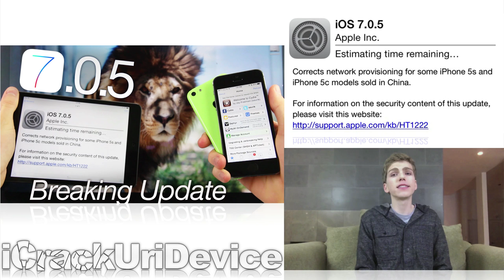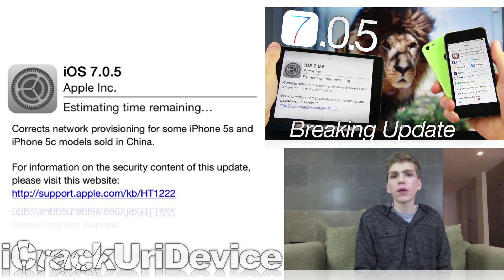iOS 7.0.5 Jailbreak 7.0.4 Evasi0n Untethered 7.1 Patch, Bypass Activation Lock, iOS 8 Tesla & More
READ FIRST
This is the hundred-and-seventy-seventh episode of BestTechInfo and Rumors!
iOS 7.0.5 released, Jailbreak Untethered Evasi0n 7.0.4 patched by 7.1 and Pebble Steel details.

*Topics: Untethered Jailbreak 7 0.4 and 0.5 iOS 7.1 patch, the Tesla Model S and the future of iOS are also discussed.

2. New Jailbreak 7.0.5 iPhone 5S, iPhone 5C Update For Select Regions, Avoid 7.0.5 & Evasi0n7 Patch

3. Last Weeks Episode, 7.0.4 Jailbreak Patch, Mac Turns 30, Save Battery Life, iWatch Pebble & More

4. MuscleNerd Discusses iOS 7.0.4 Bypass Activation Lock And Apple ID Complications

5. iOS 7 Jailbreak 7.0.4 Cydia Tweak, Springtomize 3 For SpringBoard, Animated Boot Logos And More

6. Apple Releases iOS 7.0.5 In Select Regions, Is It Possible To Jailbreak 7.0.5

Question of the day - Are you going to update to either 7.1 or iOS 8 beta, effectively forfeiting your Jailbreak?